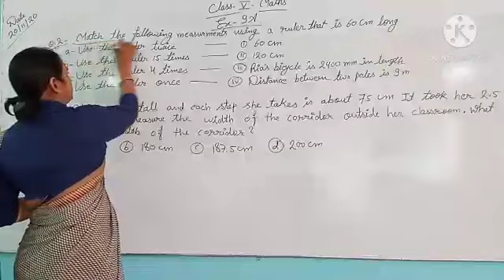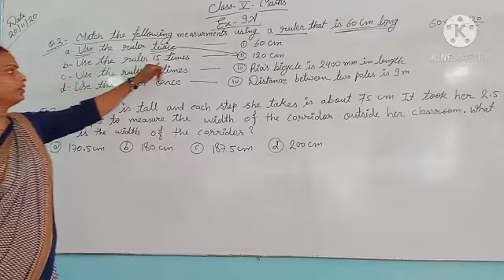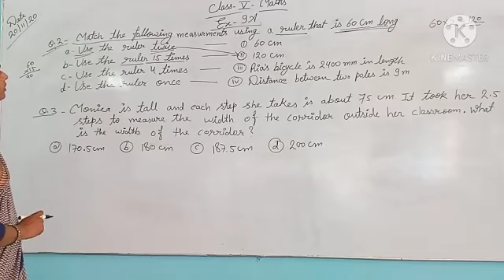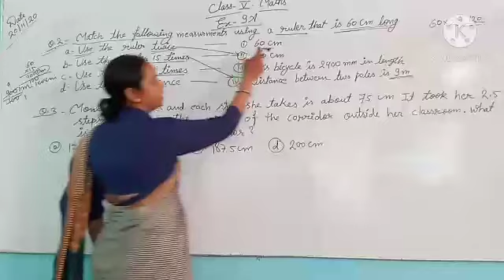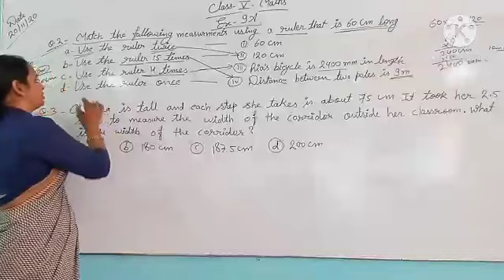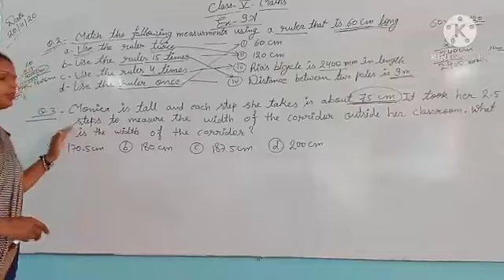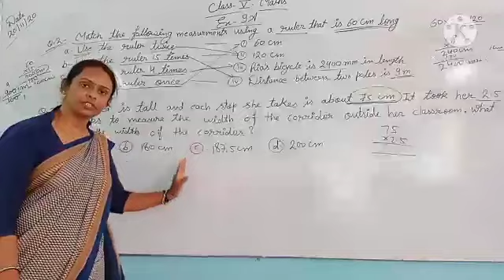class 5( Ex 9A) Measurements